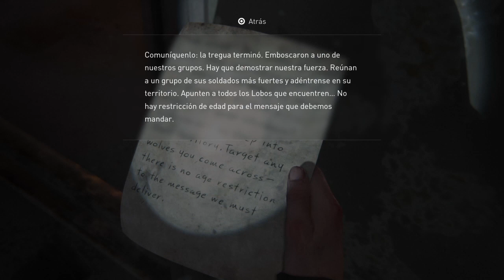THE LAST OF US PARTE 2 CAP. 11 | Pesadilla